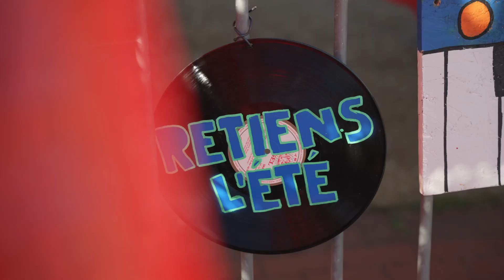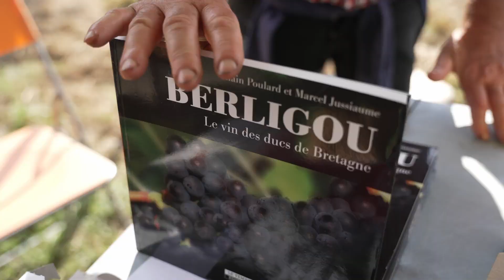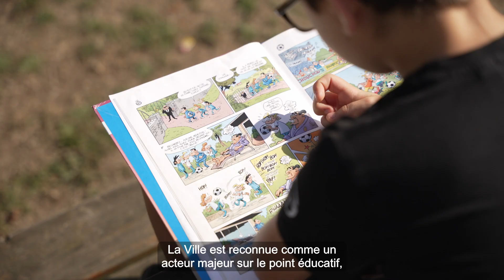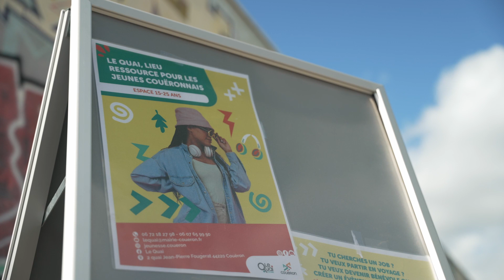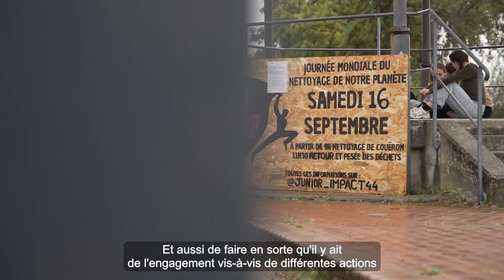2024 - Il faut tout un village pour élever un enfant - l'éducation à Couëron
L'accompagnement des jeunes Couëronnaises et Couëronnais et au coeur de l'activité de la Ville. Découvrez les projets et les facettes de la petite enfance, de l'éducation et de la jeunesse pour 2024 !